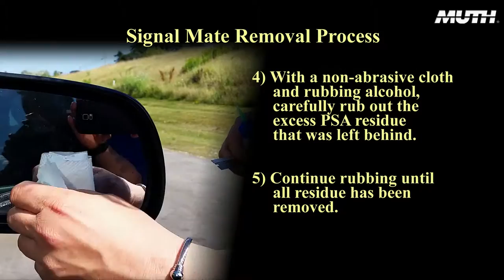Signal® Mate Removal Demo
Need to remove your Signal® Mate mirror? Watch this.